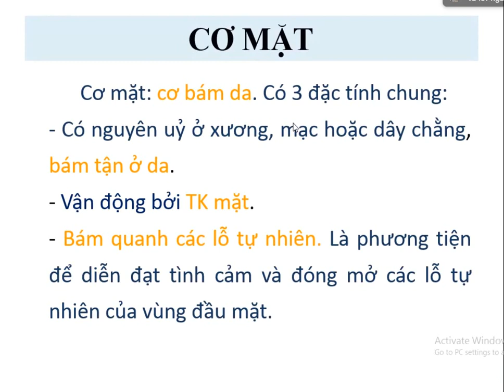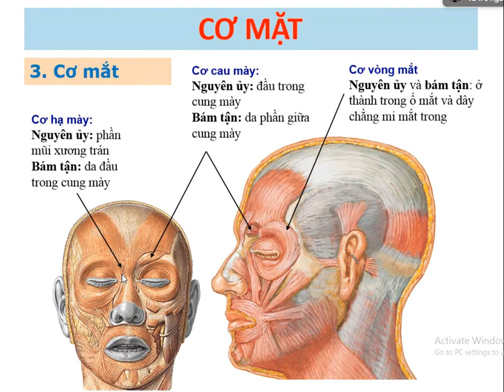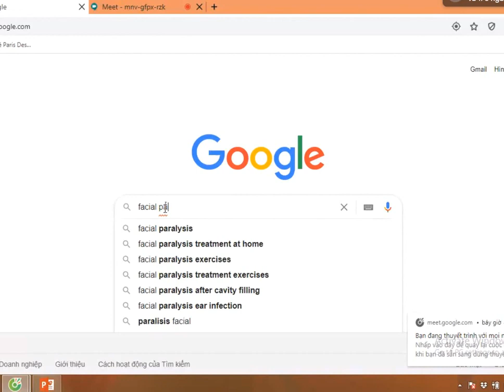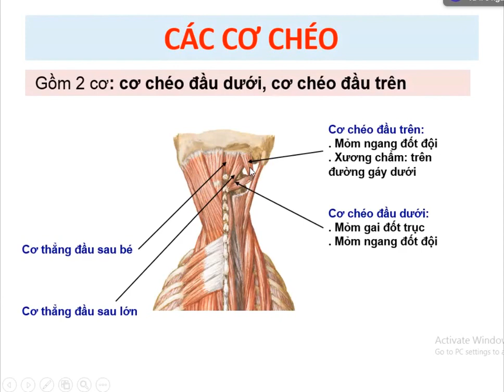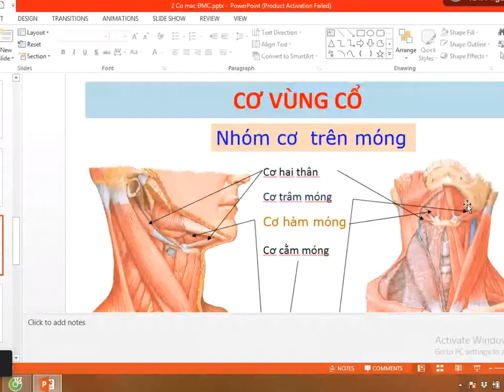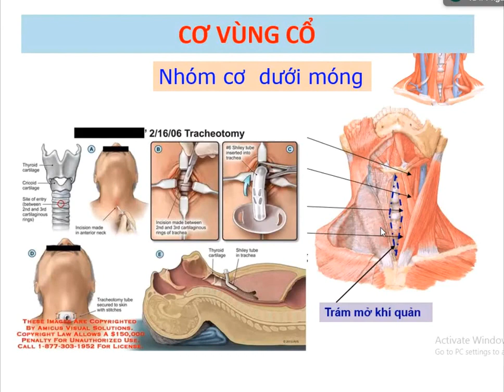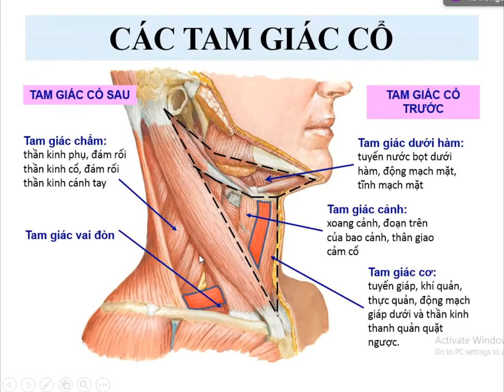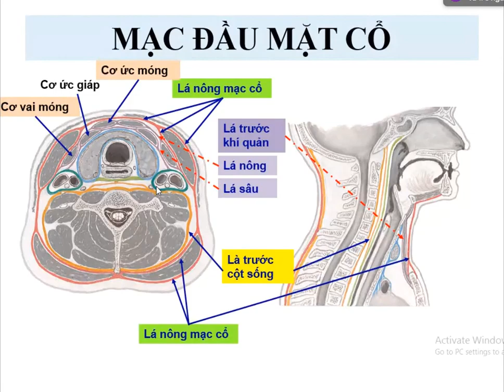GIẢI PHẪU CƠ MẠC ĐẦU MẶT CỔ DHY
Vi deo sưu tầm:Giải phẫu cơ của giảng viên DHY

Đây là hệ thống Video Giải phẫu được mình sưu tầm và chia theo từng bài của cuốn giáo trình Giải phẫu do Trường ĐH Y Dược TpHCM kết hợp với Nhà xuất bản Y học phát hành.
Sách do Thầy GS.TS Nguyễn Quang Quyền làm chủ biên.

Bộ video bao gồm những video được sưu tầm trên mạng từ những nguồn sau:
- Trọn bộ Video giải phẫu của Thầy GS.TS Nguyễn Quang Quyền
- Một số Video giải phẫu của Học viện Quân Y
- Một số Video giải phẫu của Đại học Y Hà Nội
- Một số Video giải phẫu của Đại học Y Dược Cần Thơ CTUMP
- Một số nguồn khác …

Trong bộ Video Giải phẫu này bao gồm các chương sau:
- Đầu mặt cổ ( xương ,thần kinh,máu )
- Tim -phổi -trung thất
Xin chúc các bạn có những giây phút học tập thật vui vẻ và hiệu quả, các bạn có thể cho mình ý kiến về bộ video này ở dưới phần Comments và hẹn gặp lại các bạn ở bộ Video sau :

các bạn có thể nhắn qua gmail khi cần tài liệu sách